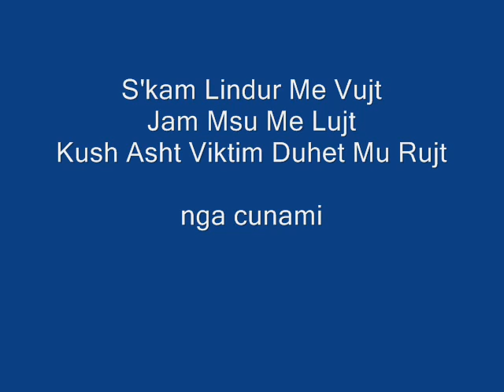cunami - ajo 2011